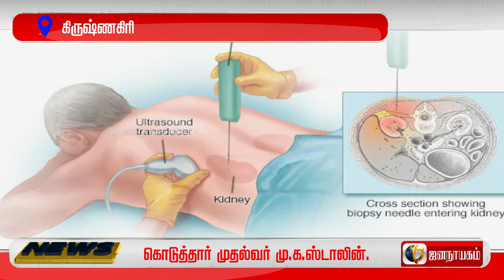மாஸ்க்கை கழட்ட கோரிக்கை வைத்த பெண்ணுக்கு போன் செய்து ஷாக் கொடுத்த முதல்வர்!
சீனாவின் உகான் நகரில் கடந்த 2019-ம் ஆண்டு டிசம்பரில் முதன் முதலாக வெளிப்பட்ட கொரோனா வைரஸ் தொற்று உலக நாடுகளை உலுக்கி வருகிறது. தொற்று பாதிப்பு ஏற்பட்டு ஏறத்தாழ ஒன்றரை ஆண்டுகள் கடந்து விட்டாலும் கூட தொற்றின் வீரியம் குறைந்தபாடில்லை. கொரோனா வைரஸ் உருமாற்றம் அடைந்து பல அலைகளாக தாக்கத்தொடங்கியுள்ளது. இதனால், உலக நாடுகள் விழி பிதுங்கி நிற்கின்றன. தற்போதைக்கு தடுப்பூசியால் மட்டுமே கொரோனா வைரஸ் பரவலைக் கட்டுப்படுத்த முடியும் என்று மருத்துவ நிபுணர்கள் கூறிவருவதால், தடுப்பூசி போடும் பணியும் முழு வீச்சில் நடைபெற்று வருகிறது